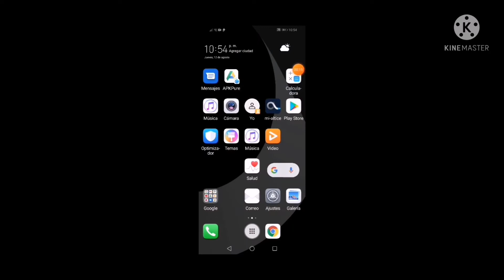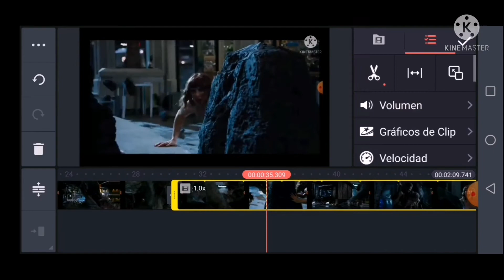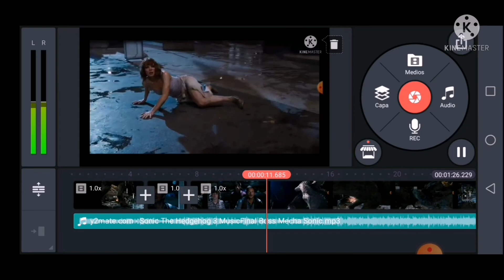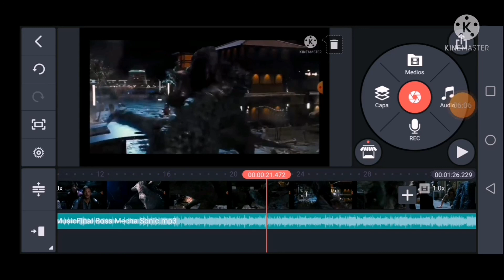Cómo hago mis videos (cámara rápida)